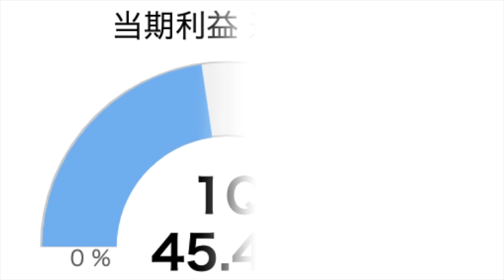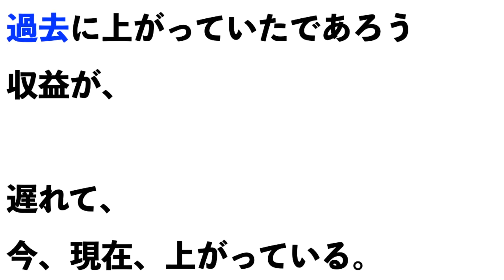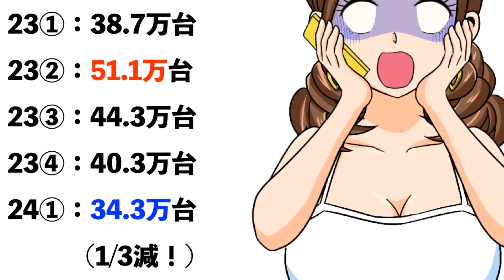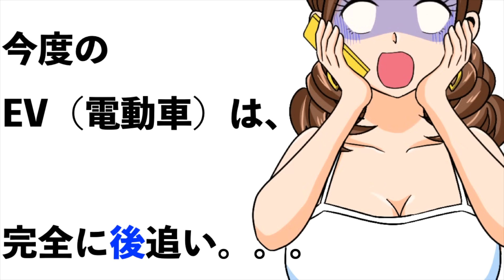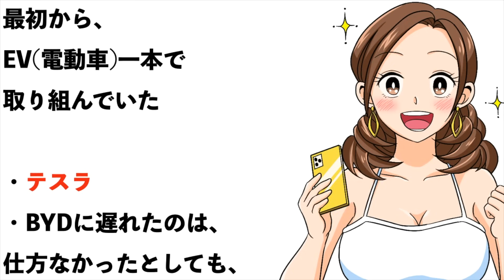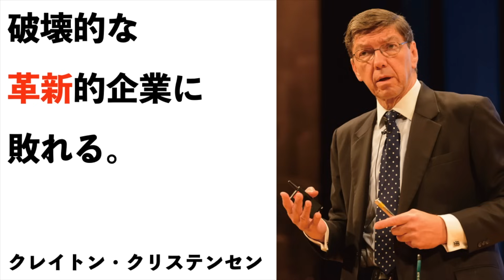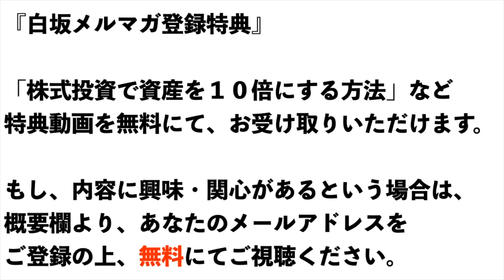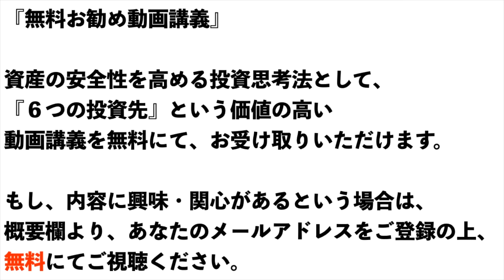【ホンダ】決算（２４年第１四半期）【ホンダ】株価の今後は？